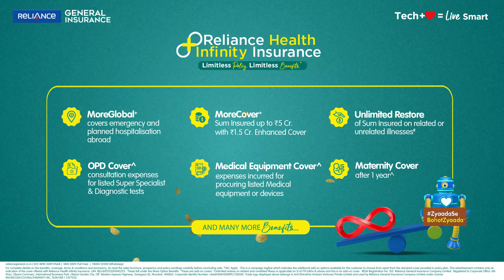Master Cook | Reliance General Insurance | Reliance Health Infinity Insurance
Khaana toh thik tha, but this chef probably did not know about India’s need for Zyaada, but we understood it. Introducing Reliance Health Infinity Insurance by Reliance General, a limitless policy with limitless benefits, jo deta hai aapko Zyaada hi nahi, Zyaada Se Bohot Zyaada. With MoreCover benefit jo dega ₹5 Crore pe ₹1.5 Crore ka enhanced cover^, MoreGlobal benefit jo cover kare not just emergency hospitalisation but even planned treatment abroad^, Unlimited restoration of Sum insured on not just related but even unrelated illness/injury^, Maternity cover within 1 year*, Hospitalisation ke saath ab milega OPD* ka cover bhi, and & many more such amazing benefits. Reliance Health Infinity Insurance is here to redefine the word 'Zyaada'